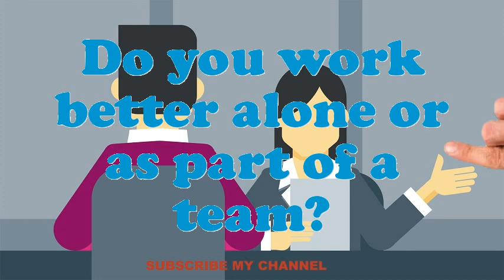Fashion Columnist interview questions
Interview Questions for Fashion Columnist.What are you doing if you worked as an Fashion Columnist?What makes your comforts about an Fashion Columnist position?What was the critical condition you have experience as an Fashion Columnist?What achievements have you gained working as an expertise Fashion Columnist?Do you believe you are over certified for the position this Fashion Columnist?